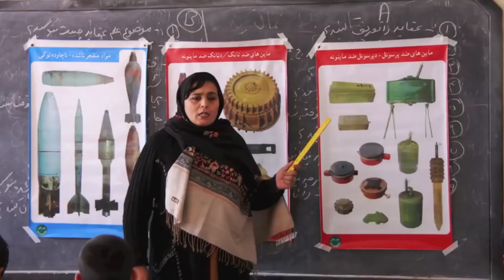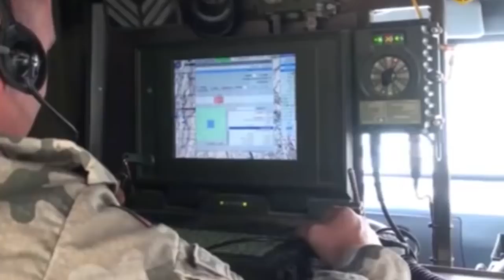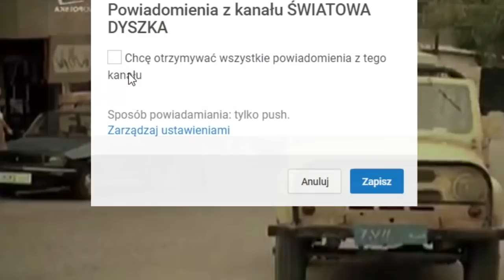10 NAJTRUDNIEJSZYCH OPERACJI POLAKÓW NA BLISKIM WSCHODZIE